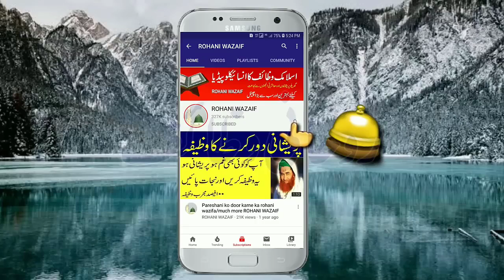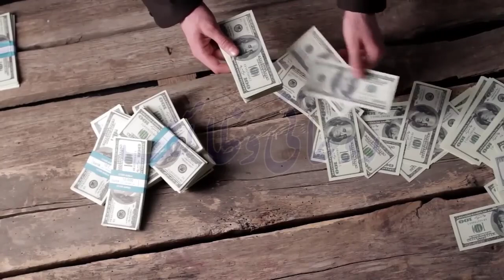Aik Bhai Ne Jumma Ke Din 1 Tasbih Parhi | Zindagi Ka Har Maslah Hal Ho Gya | 100 Marla Zameen He